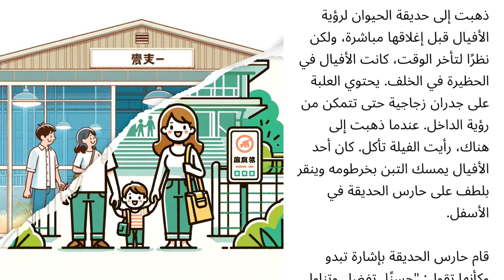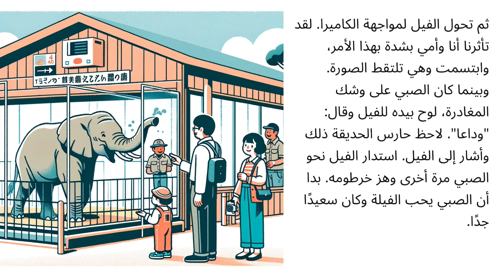【 الفيل اللطيف 🐘】📖 قصة قصيرة في اليابان 💕قصص_مؤثرة_للقلب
يرجى الاشتراك! 🙏